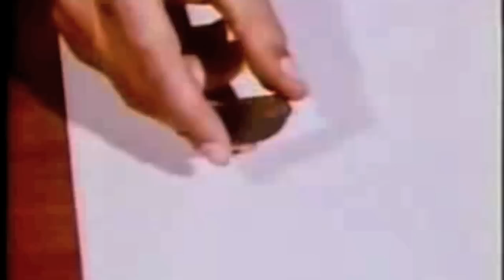The Ghost of J. Beauregard B. and The Childrens Of God - Marimba For God [ADIG11]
[ADIG11] - OUT Jan.17th, 2011! Adjunct / Kompakt
The Ghost of J. Beauregard B. and The Childrens Of God
"Marimba For God" from "Making Time For God" EP on Adjunct

Film Collage by Captain Primo